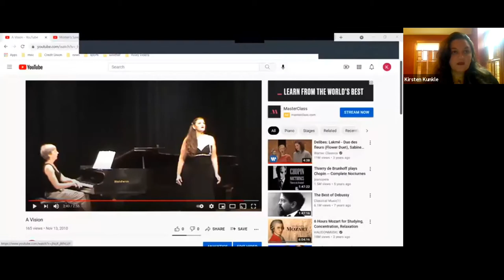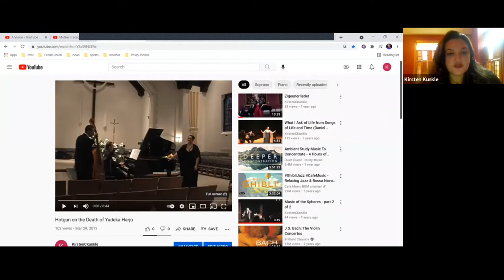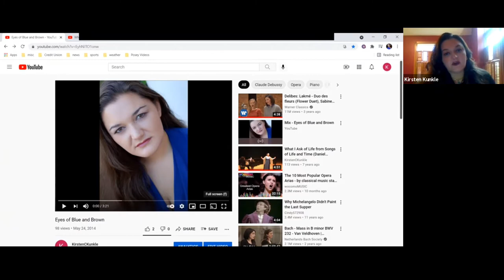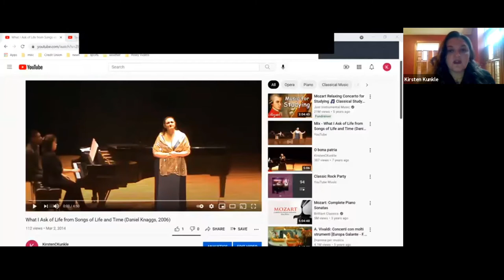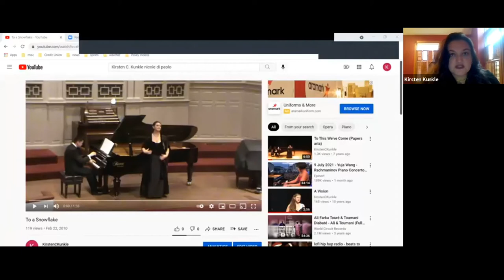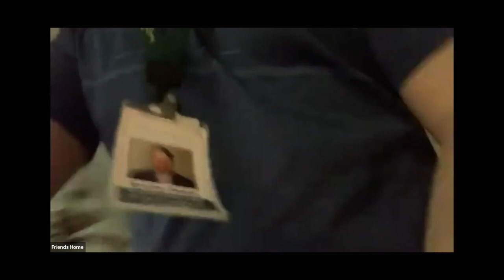Friends Home of Kennett Presents Dr. Kirsten Kunkle Music Lecture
Dr. Kirsten Kunkle, Opera Singer and Co- Founder of Wilmington Concert Opera, joins us for another Meet the Musician Lecture.